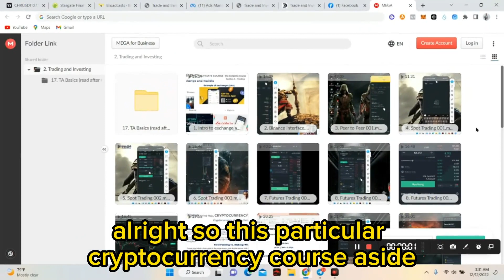4 types of coin/token you must buy that will give you upto 5x -100x in the next Crypto Bull Market.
In this video, I covered 4 types of Cryptocurrency that you must buy in other for you to make 5x - 100x of your money in the next bull market.

I Consider cryptos base on

• High Market Cap
• Mid Market Cap
• Low Market Cap
• Shitty Coin

Kindly watch the video till the end to get all the coins I gave

Are you interested in learning about Cryptocurrency trading and the whole industry properly, then check out my cryptocurrency courses out here👇🏽

See you in my inner circle 👍🏼

I hope to see you win

Cheers 🥂